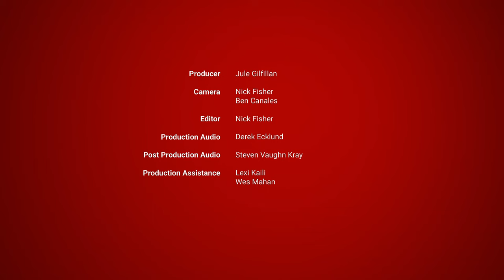The 2017 Oregon Eclipse Festival | Solar eclipse celebration | Oregon Art Beat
The 2017 Oregon Eclipse Festival played host to 30,000 artists and participants from all over the world on a postage stamp of private land encircled by the Ochoco National Forest. Oregon Art Beat profiled some of the art, performance and music being created for this rare occurrence.

This story first aired February 2018, OREGON ART BEAT - Art Outside The Gallery

Chapters
0:00 The largest eclipse gathering in Oregon
0:49 The Oregon Solar Eclipse Festival
2:22 Festival culture
2:58 Soul Trigger @soultriggerpdx1265
5:09 1Nation Earth Camp
6:36 Evening rituals and the festival at night
8:08 Saloon
10:44 Oregon's total solar eclipse 2017